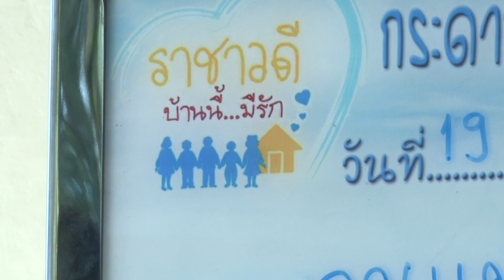ตลาดสดสนามเป้า 8 ก.พ.58 ["โจนัส" ล้วงสูตรปลาร้าเงินล้าน] 3-4